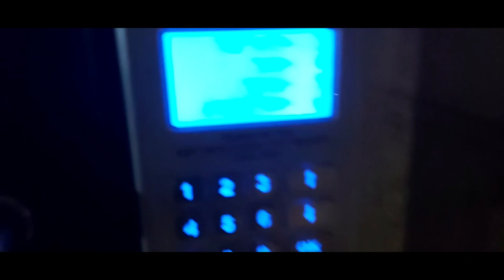PHERI PANI TEII JAGA MA 🏠🏡 KAM TIRA😊😊RITU RAI... VLOG ## !!!!#